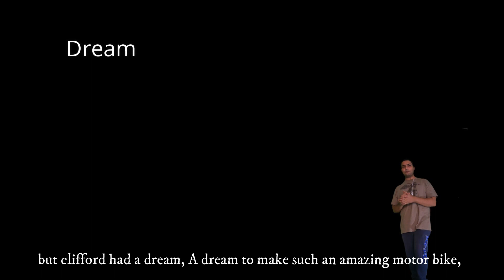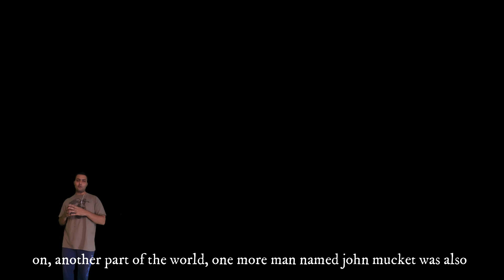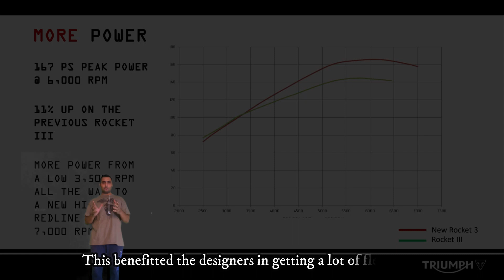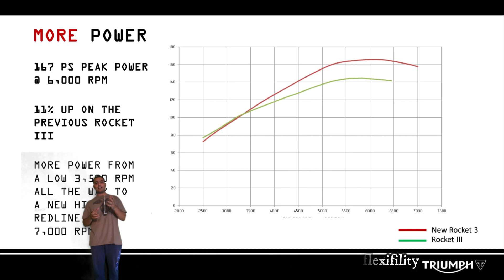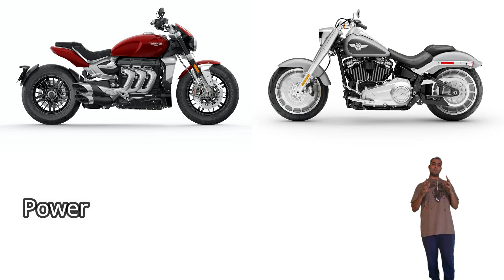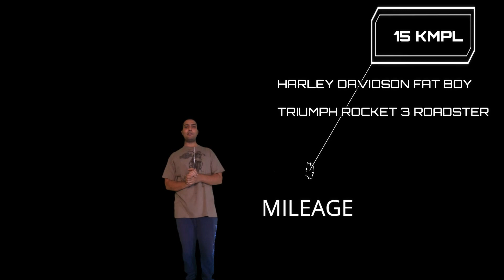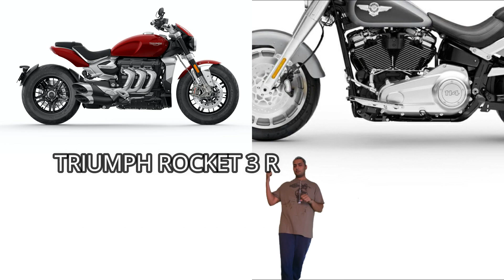Triumph Rocket 3 R Vs Harley Davidson ; Evolution of Rocket 3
This video is a comparison between harley davidson fat boy and Triumph Rocket 3 Roadster also in this video you will come to know the history of triumph motorcycle and the story of evolution of Triumph Rocket 3 Roadster.
World's biggest engine bike with Harley davidson's best cruiser bike, if one have to choose among the both, this video is going to help him. the pros and cons of both the bikes are listed along with the facts and figures based comparison.
harley davidson fat boy vs triumph rocket 3 R (Roadster)

if you like the video, your thumbs up and like button will motivate me for future.